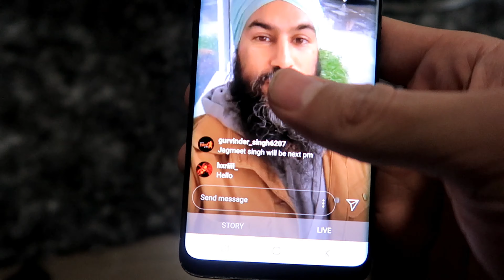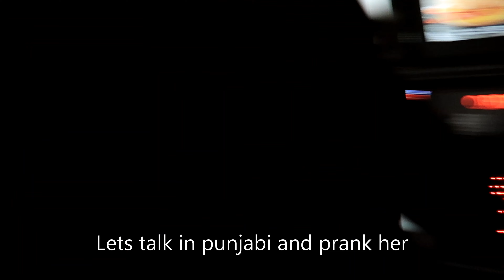WE ALMOST CRASHED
My name is James Henry also known as 007.
I'm an official member of TeamRebel
Follow me as I'm the craziest member of Team Rebel